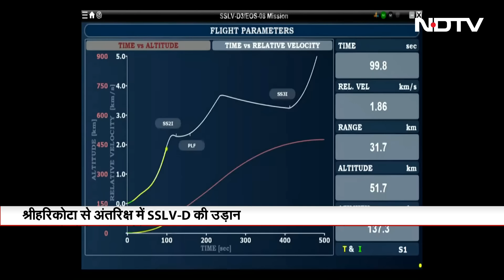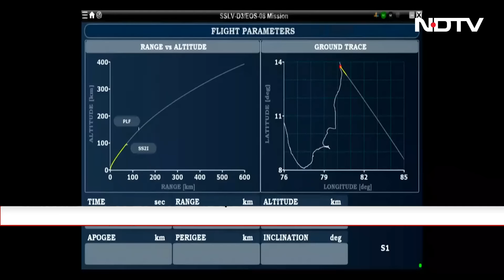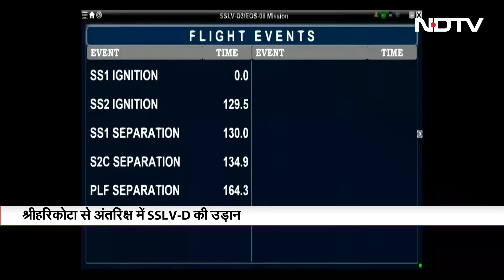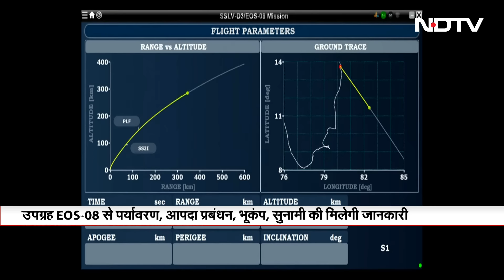EOS 08 Satellite लॉन्च | भारत ने रचा इतिहास, Srikharikota से EOS 08 Satellite लॉन्च